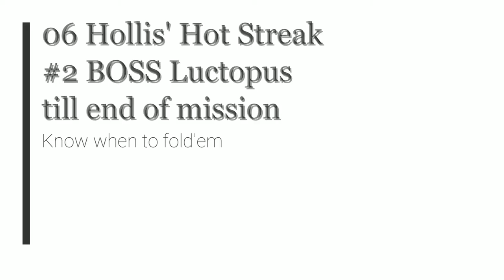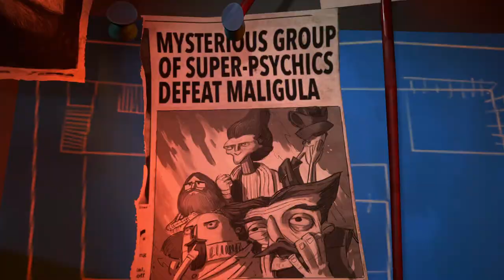Psychonauts 2 - 06 Hollis' Hot Streak #2 BOSS Luctopus till end of mission - Know when to fold'em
2021 Double Fine